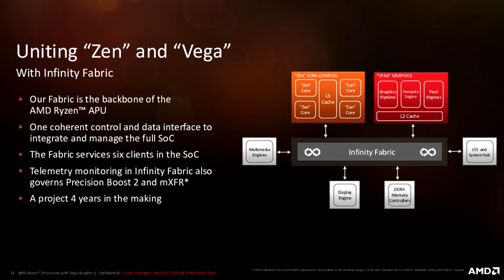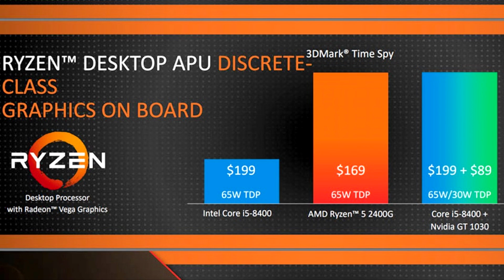Pc barato para rodar lol e jogos leves 2018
Lista de promos KABUM Parceiros